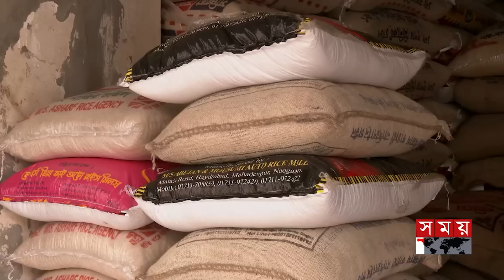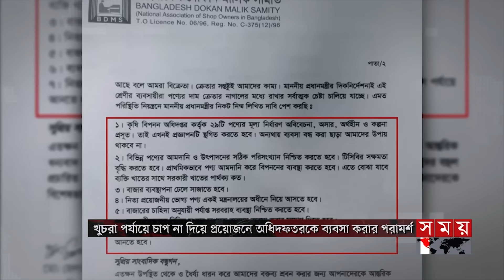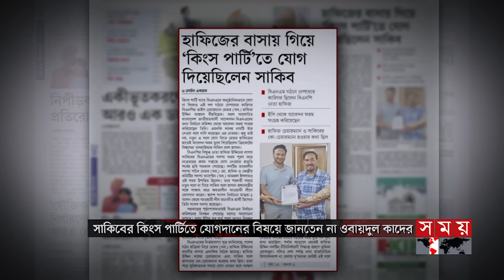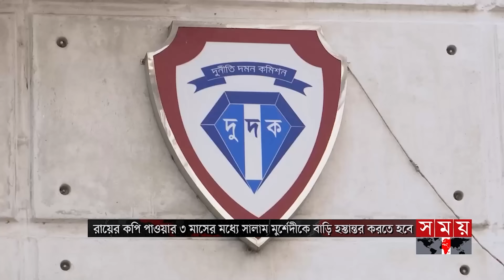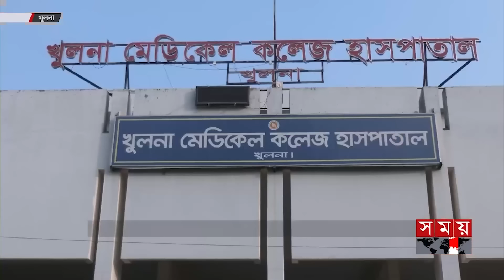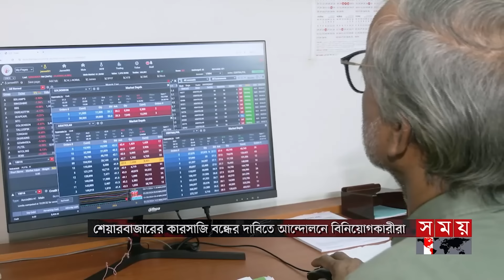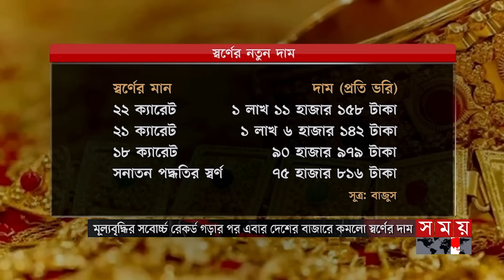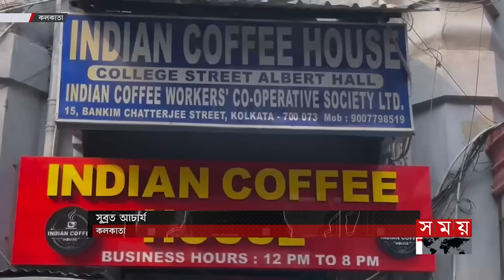প্রবাসে সময় | রাত ১টা | ২০ মার্চ ২০২৪ | Somoy TV Bulletin 1am | Latest Bangladeshi News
১.লুটপাটের রাজত্বে এবার চাল নিয়েও চালবাজি। প্রতিমন্ত্রীকে বৃদ্ধাঙ্গুলি দেখিয়ে অস্থির বাজার। ৭ দিনের ব্যবধানে মোটা চালের দাম বেড়েছে কেজিতে ৪ টাকা।

২. সোনালী ব্যাংক লোপাটে হলমার্ক কেলেঙ্কারি মামলার রায়। তানভীরসহ ৯ জনের যাবজ্জীবন। ৭ জনের ১০ বছরের সাজা। অর্থ আত্মসাতকারীদের ফাঁসি হওয়া উচিত। পর্যবেক্ষণ আদালতের।

৩. কিংস পার্টির সাকিব ইস্যু। বিএনপির ভাইস চেয়ারম্যান হয়ে কেন বিএনএম'র ফরম বিতরণ করলেন ব্যাখ্যার চেষ্টা মেজর হাফিজের। আওয়ামী লীগে দুর্ভিক্ষ পড়েনি বললেন, ওবায়দুল কাদের।

৪. অবন্তিকার ইস্যুতে শিক্ষার্থীদের লালকার্ড। এবার যৌন নিপীড়ন সেলের দায়িত্ব নিলেন জগন্নাথ বিশ্ববিদ্যালয়ের ভিসি। অভিযোগের ভাঙা বাক্স আজকের মধ্যেই ঠিক করার আশ্বাস।

৫. মিয়ানমারে গোলাগুলি কিছুটা কমায় ফের সক্রিয় মাদক পাচারকারীরা। টেকনাফে খাটের নিচে মিললো ২ লাখ ইয়াবা, বিদেশি পিস্তল ও গুলি। দুই গ্রুপের মূলহোতাসহ গ্রেফতার ৪।

Somoy TV: t.ly/Se1z
Somoy TV Bulletin: t.ly/iqIq
Somoy Entertainment: t.ly/3dWC
Somoy Sports: t.ly/iASp
SOMOY TV ISLAMIC: t.ly/zU6a

Somoynews.tv: t.ly/Y7ab
খেলার সময়: t.ly/xJ5H
সময়ের গল্প: t.ly/EW3M
এ সময়ের বাণিজ্য : t.ly/m3ir

Groups:
Somoy TV (Official)✅: t.ly/ajiO
Somoy Entertainment✅: t.ly/8CLh
Somoy Business✅: t.ly/4xaJ